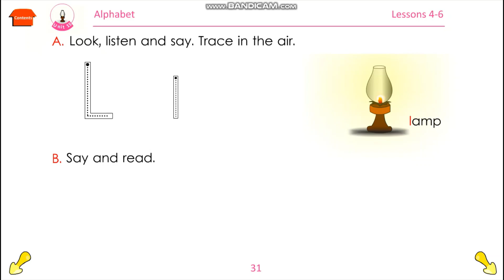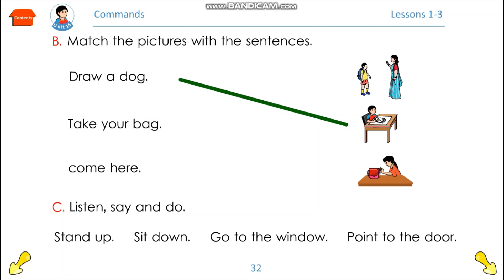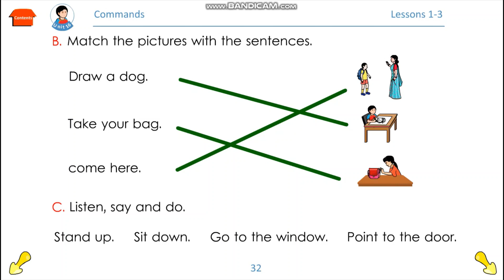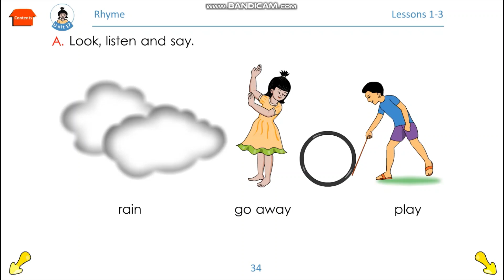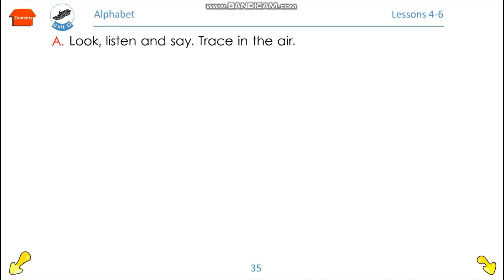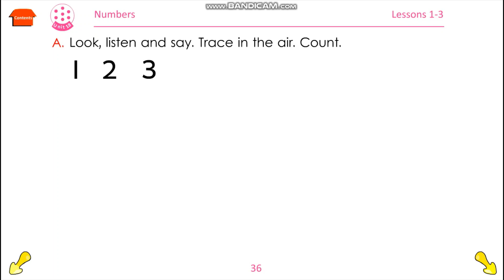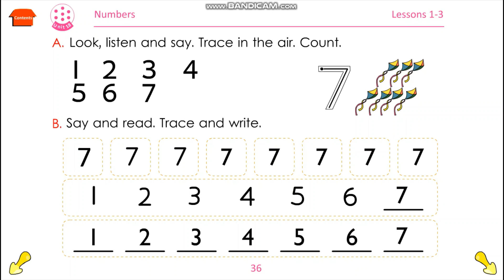প্রাথমিক শিক্ষা প্রথম শ্রেণি ইংলিশ ফর টুডে/ Class One/ Lecture 6.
Welcome to my You tube channel and Facebook page. The name of my you tube channel and Facebook page. Those Who come here, they will learn all things easily.  Bangla and English, all subject are learned here easily. Thank you very much for watching my video.